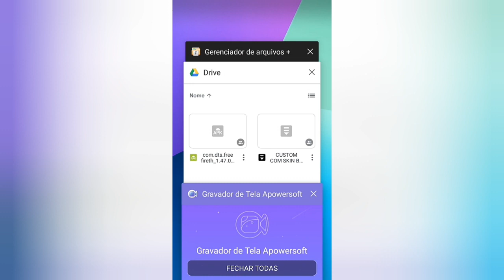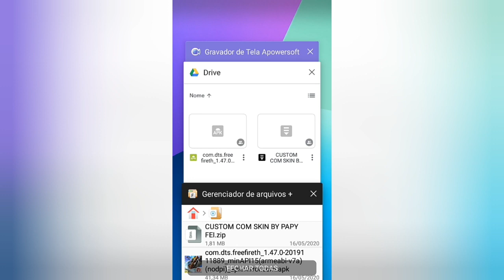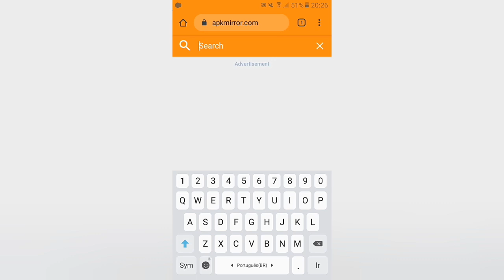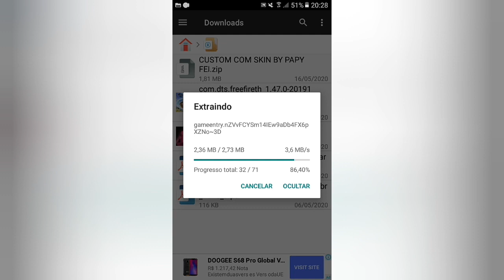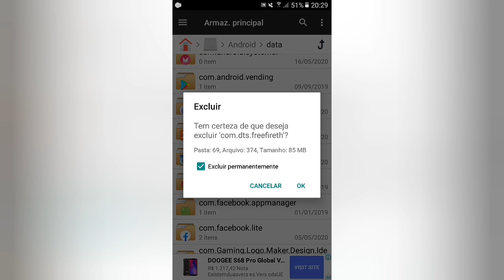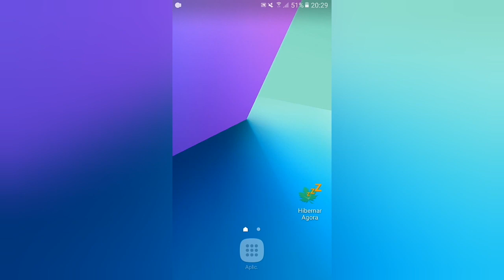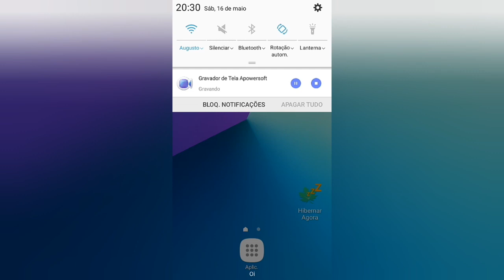Free fire para celulares fracos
apk do game

meu celular é um J2 prime e rodou lizo ao fazer isso

por favor faça uma doação para me ajudar

Banco: 290 - PagSeguro Internet S.A.
Agência: 0001
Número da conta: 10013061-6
Tipo: Conta de pagamento